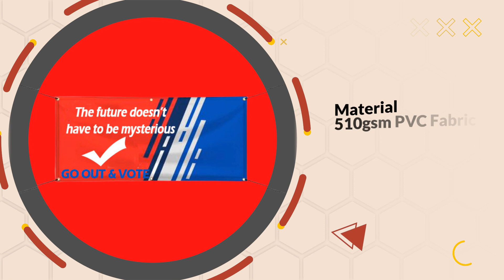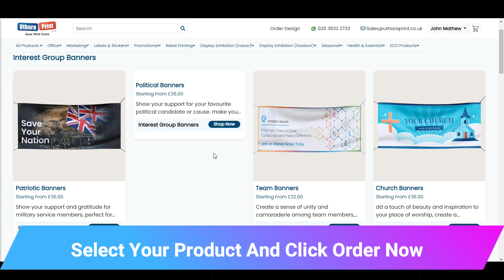Political Banners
Show your support for your favourite political candidate, cause and party with our high-quality political banners. Made from durable materials, these banners are perfect for rallies, protests, or even just hanging outside your home or office. Choose from a variety of designs and slogans to make your message heard loud and clear.